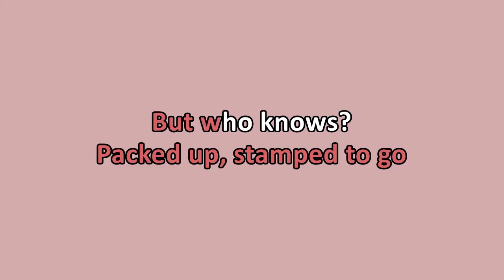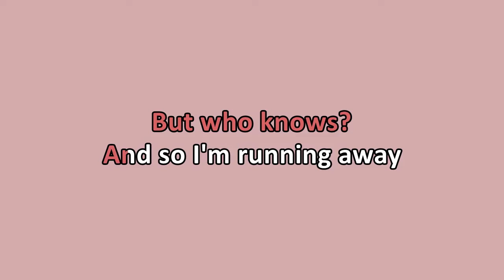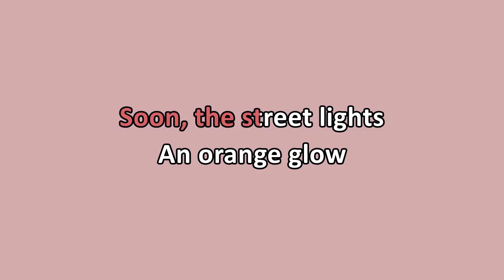Little Dragon - A Place To Belong (Karaoke)